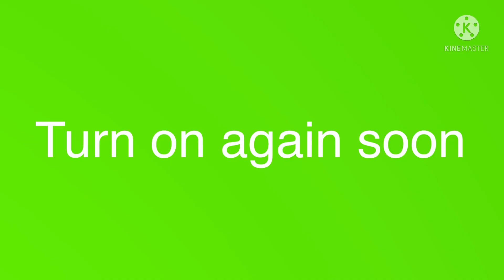BBC Smartphone Startup and Shutdown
Made in London UK